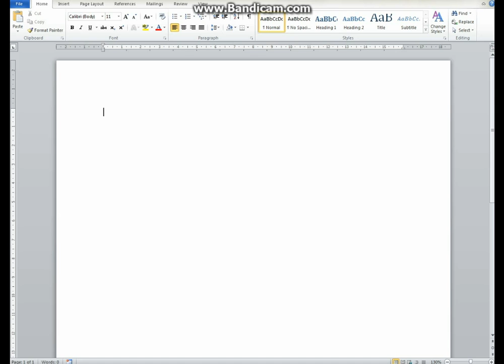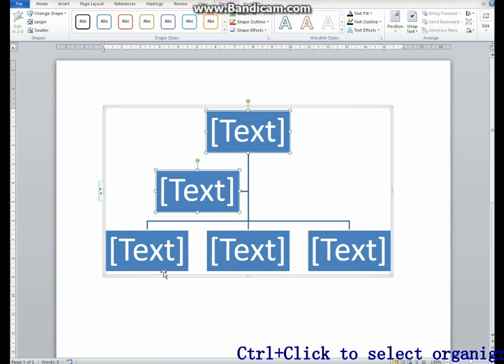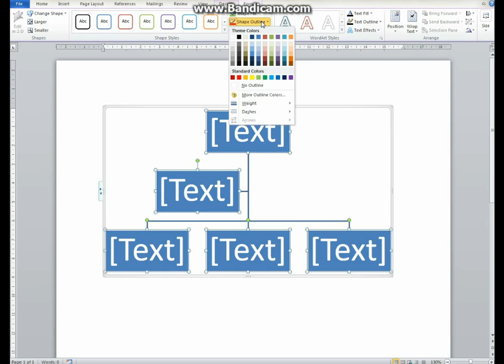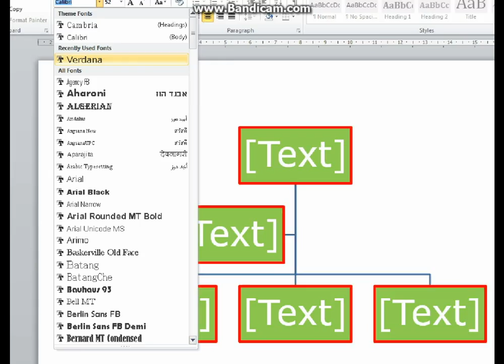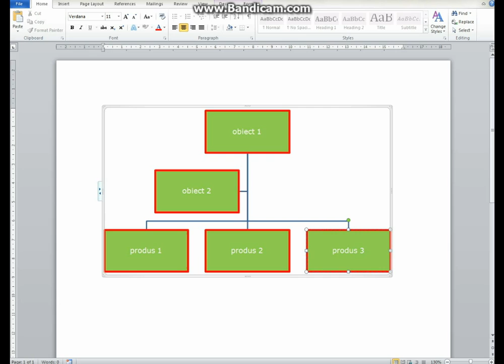Microsoft Word 2010 - Smart Art / Organigram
Să se realizeze o organigramă care să respecte următoarele setări:
Casetele text să aibă bordura roșie, grosimea liniei 3 pct., culoarea casetei (Fill
color) –verde, text: Verdana, 11, centrat.